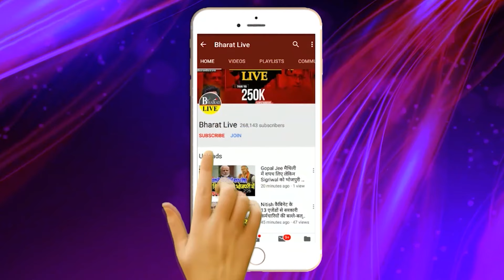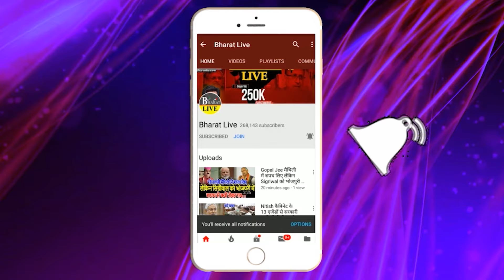खुल्लम-खुल्ला! थर्ड फेज की वोटिंग से पहले नीतीश कुमार का इशारा मिलते संजय झा ने तेजस्वी भेजा मैसेज!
खुल्लम-खुल्ला!
थर्ड फेज की वोटिंग से पहले नीतीश कुमार का
इशारा मिलते संजय झा ने तेजस्वी को दे दिया मैसेज!